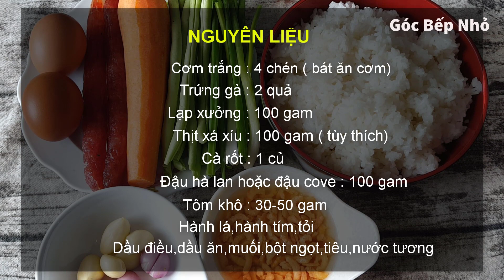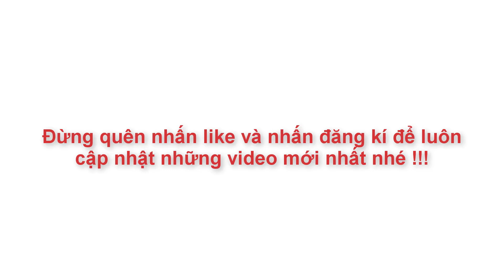Cách Làm Cơm Chiên Dương Châu Ngon Như Ngoài Hàng | Góc Bếp Nhỏ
Cách chế biến cơm chiên Dương Châu cũng không hề khó đâu ạ. Món ăn có đầy đủ tôm, thịt, trứng gà, và các loại củ quả, nên cũng khá đầy đủ dưỡng chất. Nào chúng ta cùng làm thôi.

NGUYÊN LIỆU :
-Cơm trắng : 4 chén ( bát )
-Trứng gà : 2 quả
-Lạp xưởng : 100 gram
-Thịt xá xíu : 100 gram
-Cà rốt
-Đậu hà lan, hoặc đậu cove
-Tôm khô :  30 - 50 gram
-Hành lá, hành tím, tỏi
-Dầu ăn, hạt nêm, bột ngọt, tiêu.